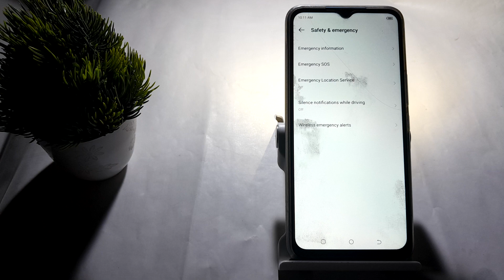how to on emergency sos in techno Spark 8